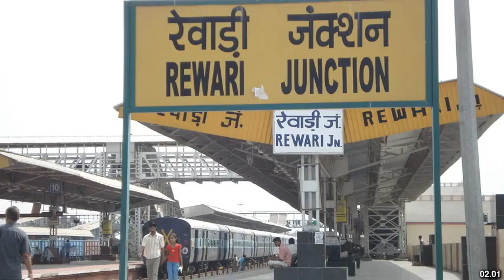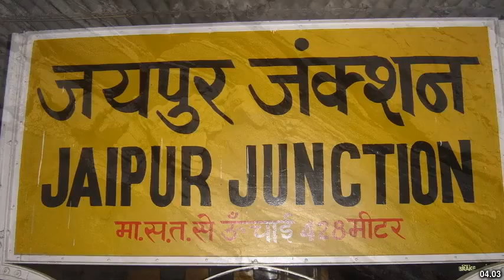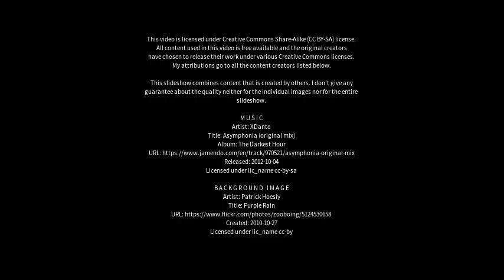Best places to visit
Best places to visit - Behror (India) Best places to visit - Slideshows from all over the world - City trips, nature pictures, etc.